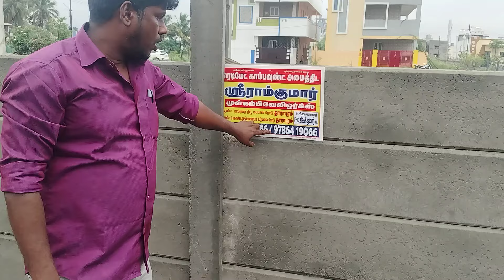Sri Ramkumar Readymade Compound Wall.. 9095359066..9786419066..First Quality..Thankyou ..